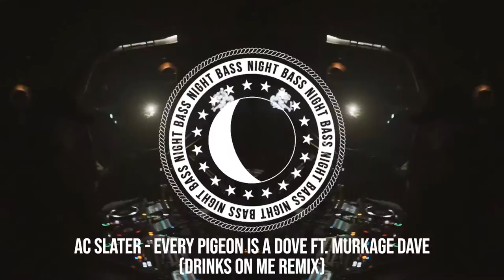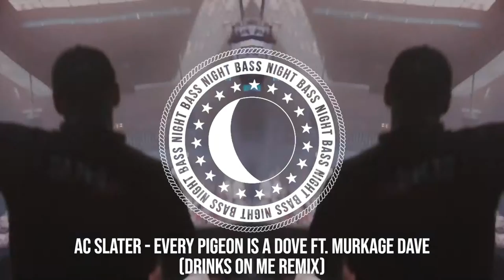AC Slater - Every Pigeon Is A Dove Ft. Murkage Dave (Drinks On Me Remix)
Last September, Night Bass founding father AC Slater graced us with a masterpiece and his second album release, the “Hi8” LP. Since then we’ve garnered an expertly curated collection of remixes to bring you the “Hi8 Remixed” compilation. AC called upon an impressive, versatile crew to put their own spin on the album with remixes from Flava D, Sammy Virji, CID, Bushbaby, NuKid, DALCO & Drinks On Me.

Tracklist:
01. AC Slater & Chris Lorenzo - Bad Behaviour ft. Purple Velvet Curtains (Flava D Remix)
02. AC Slater - Laid Off (CID Remix)
03. AC Slater - Feeling Awake (Sammy Virji Remix)
04. AC Slater & Taiki Nulight - Attitude (Bushbaby Remix)
05. AC Slater - Ready To Pop Off ft. Young Lyxx (NuKid Remix)
06. AC Slater & Jack Beats Sinden - Boss Like That ft. Flowdan (DALCO Remix)
07. AC Slater - Every Pigeon Is A Dove ft. Murkage Dave (Drinks On Me Remix)